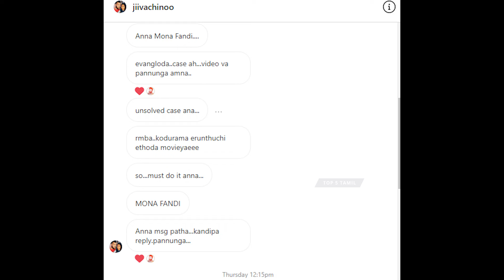What happened to this extent In Malaysia? Mona Fandey | Top 5 tamil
Use the above link to find the Atms, Super Markets, Medical shops. You can now update the supermarkets near your area.

We are in this together and we need to help each other out in this tough situations

இதுவரை நீங்கள் அறிந்திடாத பல சுவாரிஸ்யமான மர்மங்கள் மற்றும் விடை தெரியாத
Unsolved Case Files வீடீயோஸ்  பார்க்க கீழே உள்ள PlayList- ஐ  கிளிக் செய்யவும்

Music credit-
1-C.O.A.G